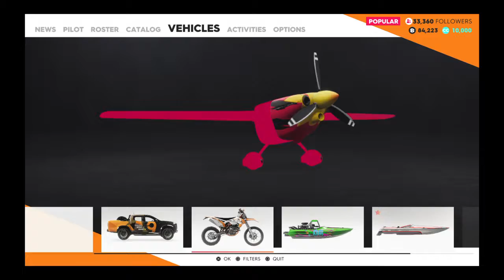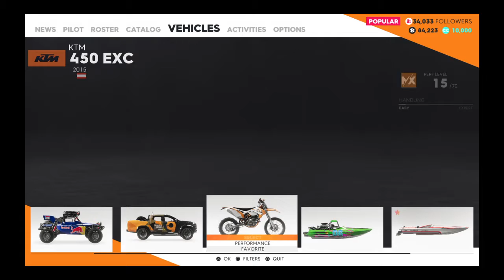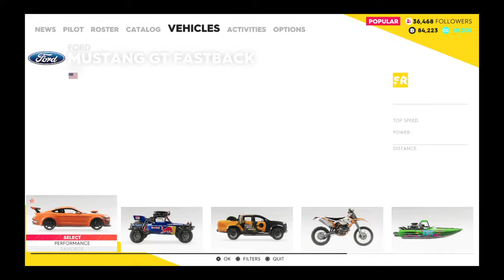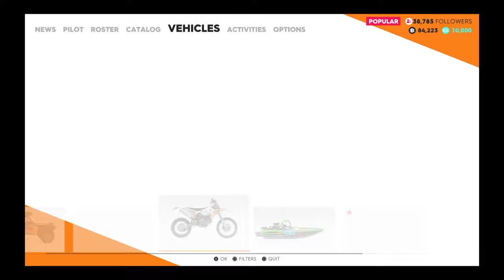The Crew new car